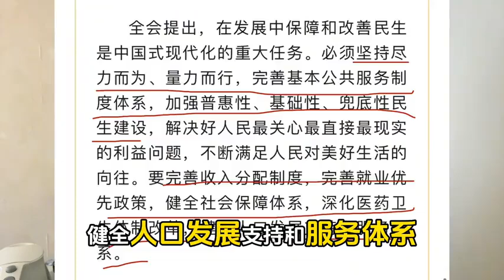白话划重点重磅会议#dou来守护钱袋子#掘金计划2024